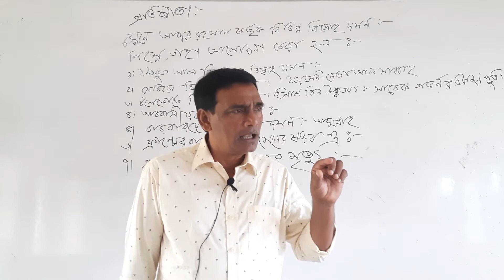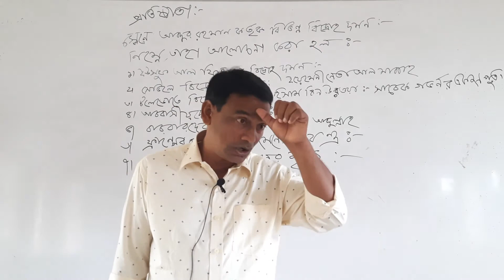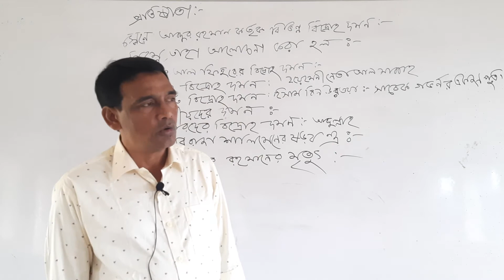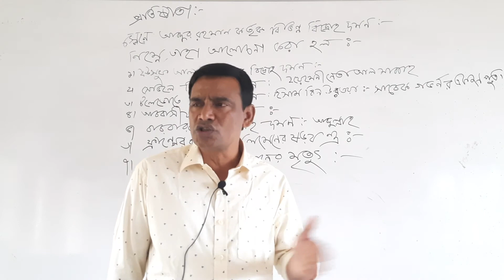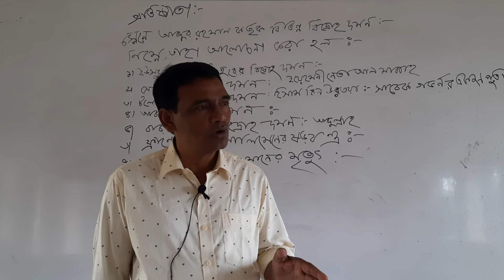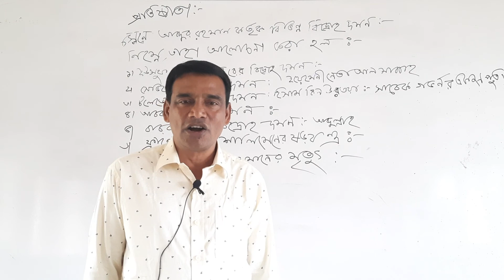Md. Abul Hasan Islamic Histri Culture. First part.